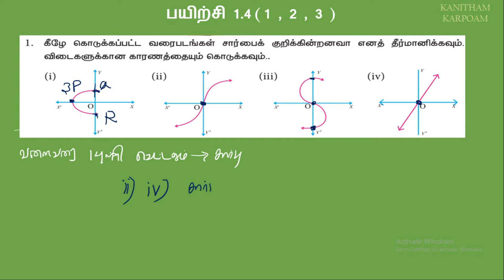10th Maths Tamil Medium || Exercise 1.4 Sum 1, 2, 3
எடுத்துக்காட்டு 1.12 & 1.13 & 1.14